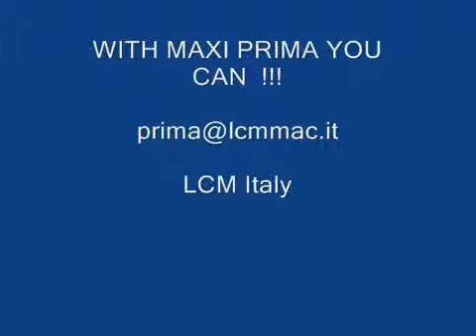Maxiserter Fastener Installation Press.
Introducing the Maxiserter installation press for Self-Clinching fasteners and Rivet Bushes.

Following on from the highly successful Primaserter, with a throat depth of 450mm, the Maxiserter has been designed to offer customers who work with larger chassis the ability and flexibility to install fasteners into panels that is just not possible without the very large throat depths often necessitating bespoke installation equipment.

Versatility and Flexibility - The design of the Maxiserter ensures that fasteners can be installed into panel sizes and shapes that isn’t normally possible. With additional accessories or frames it is possible to install fasteners into tube section or even inside boxes with widths up to 100mm and a depths up to 450 mm.

The standard anvils are non concentric allowing fasteners to be installed right at the edge or close to a fold in the panel.